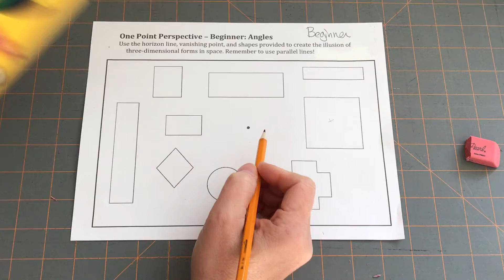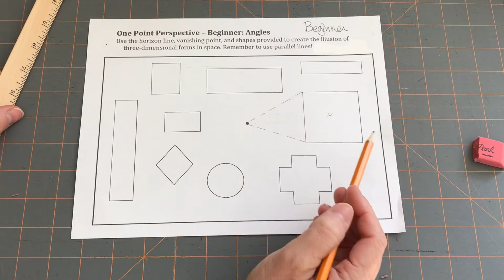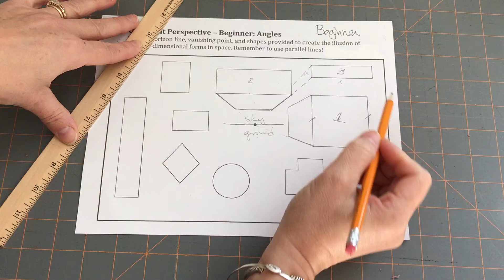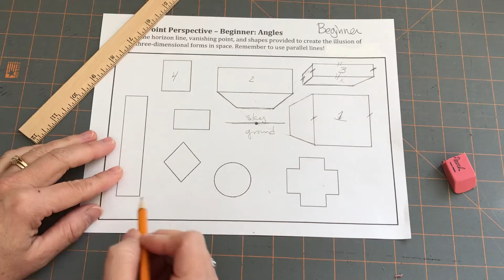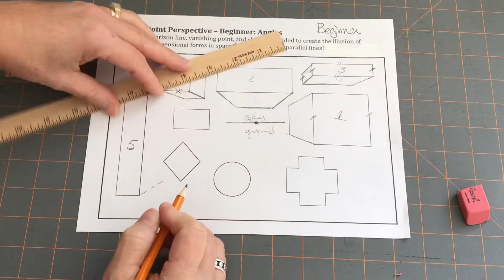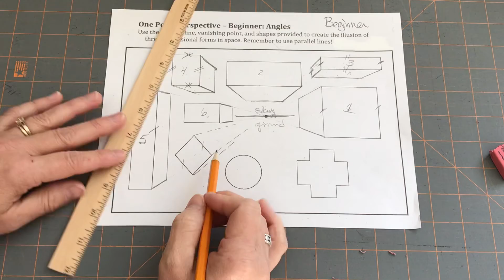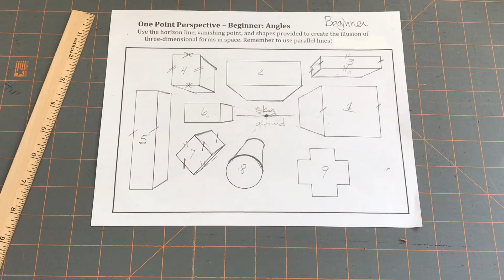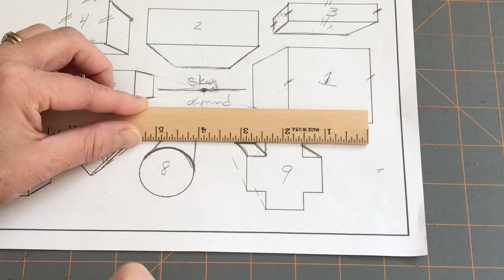Beginner 1pt. Perspective Handout (4th Grade)